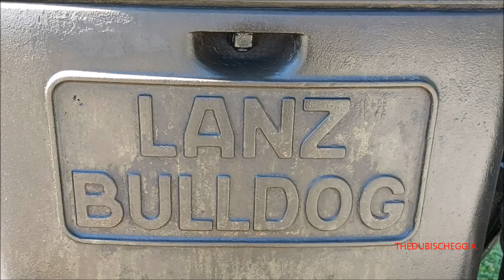TRATTORE LANZ BULLDOG HR 7 DEL 1938 A CARAGLIO (CN) ALLA 42^ FIERA D' AUTUNNO. SAB. 26 - 9 - 2020.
LA PRODUZIONE DEI TRATTORI LANZ BULLDOG INIZIO NEL 1921 DALLA HEINRICH LANZ AG DI MANNHEIM NELLA REGIONE DI BADEN WURTTEMBERG IN GERMANIA.